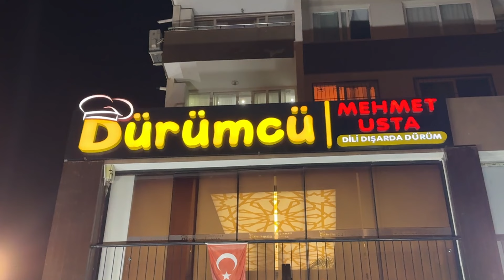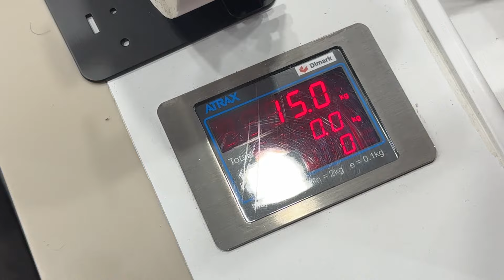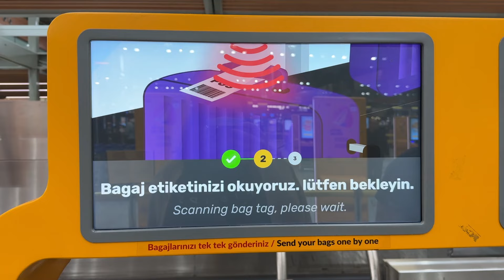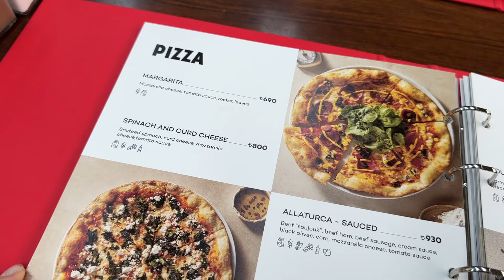VLOGTOBER #31 | Adana'mda son iki gün, Annemle Dubai Çikolatası testi, Biraz İstanbul, Eve dönüş..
Sonbaharın gelişiyle geçen yıl yaptığımız gibi Vlogtober serisine başlıyorum! :)
Bu konsepti yabancı kanallarda görmüştüm ve Ekim ayı boyunca hergün yeni bir video yayınlıyor olacağım. Önümüz Vlogmas olduğu için bu yıla dair hatırlamak istediğim günlerimi derlediğim ve günlük vlog olarak paylaştığım 30 günüme ortak olmak isterseniz, kanalıma abone olabilir ve gelecek videolardan haberdar olmak için kanalımın bildirim zilini açabilirsiniz!! :)

Ekim ayında hergün görüşmek üzere! :)